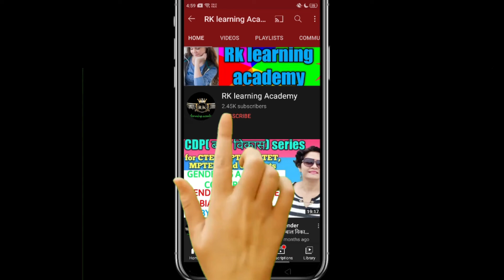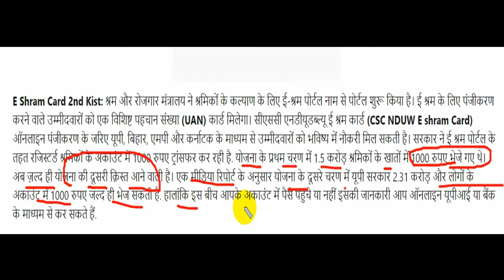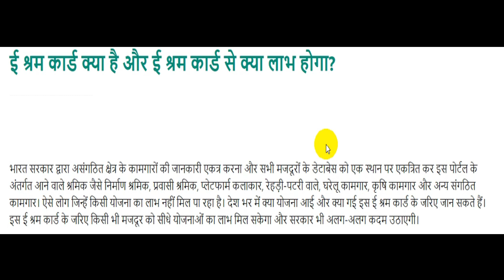ई श्रम कार्ड पहली किस्त कब मिलेगी? e Shram Card ka paisa kab se milega, e Shram card 500 rupees date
About me *

 🏷 TAGS-

ई श्रम कार्ड पहली किस्त कब मिलेगी,ई श्रम कार्ड 500 रुपए कब से मिलेंगे,ई श्रम कार्ड का पैसा खाते में कब आयेगा,E shram card ka paisa khate me kab ayega,e Shram Card first installment date,e Shram card 500 kab milega,e Shram card ka paisa kab se milega,E Shram card ki pahli kist kab milegi,E shram card 500 rupees,e shram card 500 month,e shram card kon kon bana sakta hai,E Shram card instructions,E Shram card bharan poshan bhatta,Jankaripur,E Shram card ke fayde,Benefits